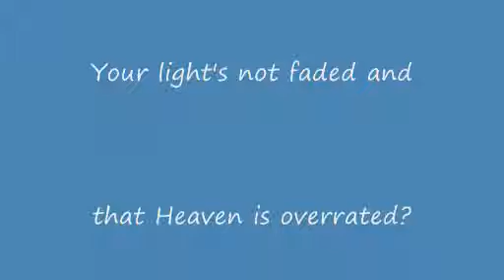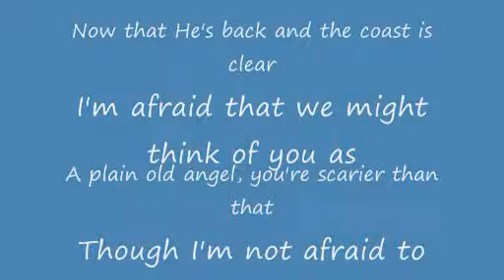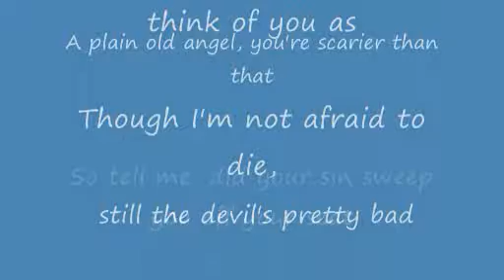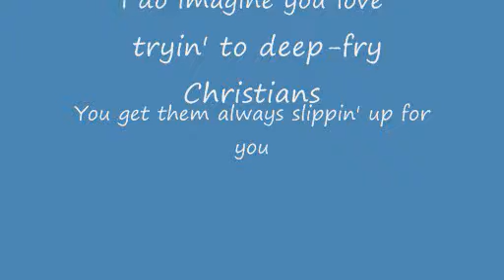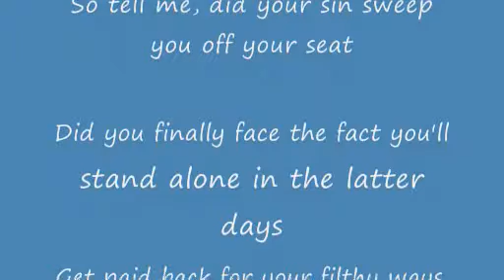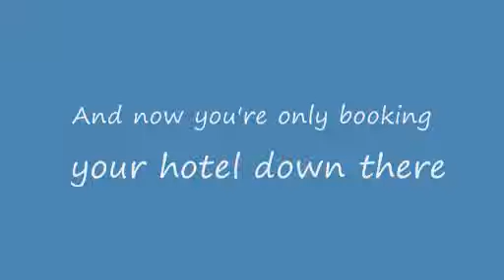Drops of Lucifer - ApologetiX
Train - Drops of Jupiter parody
by Christian band ApologetiX